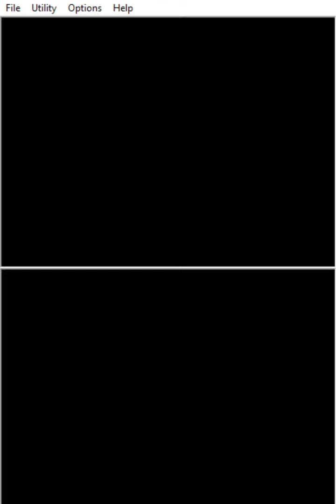The Lost Magic - 33